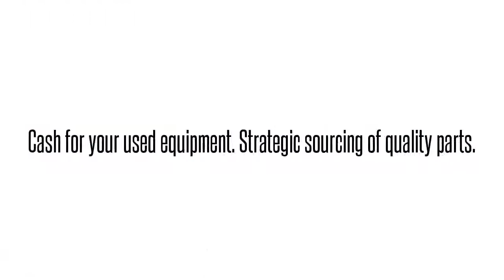1410003L1 D4D1F0J1AAAdtran 1410003L1 D4D1F0J1AA D4D1F0J ADTRAN D4 DS0 DP SIG ZR UNIT: We buy/sell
Adtran 1410003L1  D4D1F0J1AA D4D1F0J ADTRAN D4 DS0 DP SIG ZR UNIT International parts exchange. Buy/sell used equipment here. 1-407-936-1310